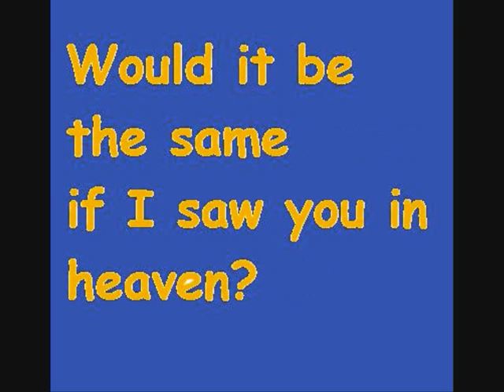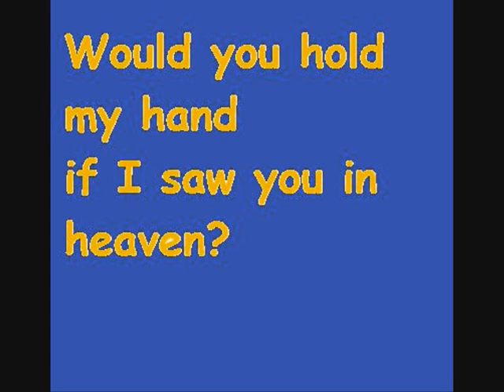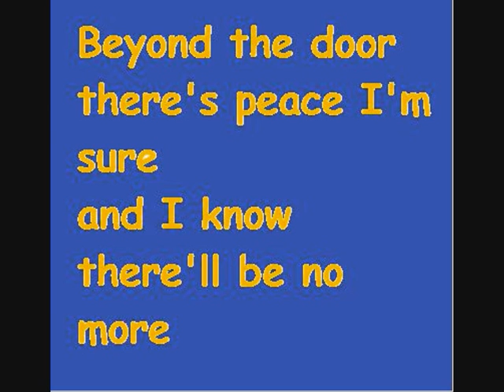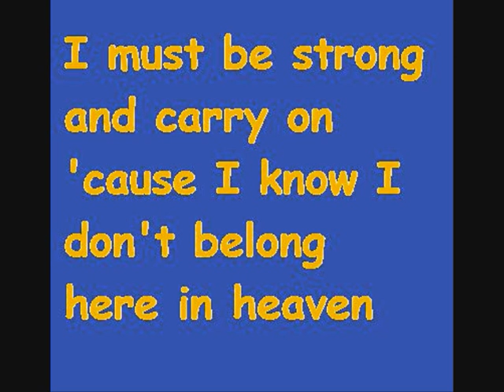Eric Clapton - Tears In Heaven Original Lyrics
Eric Clapton tears in heaven with original lyrics live from new york city 1999 one of his best song ever!! hope you like it!!